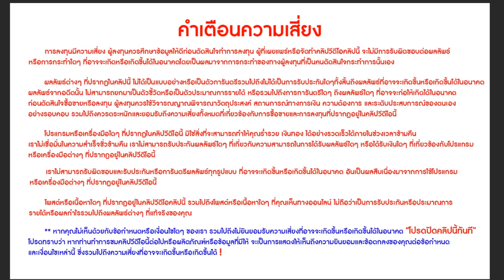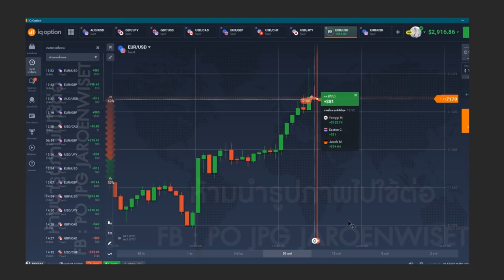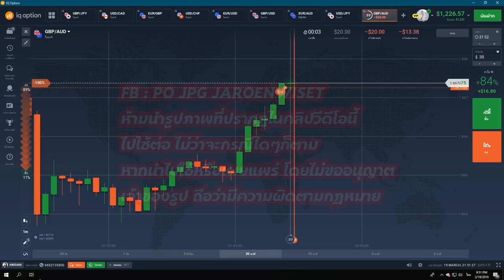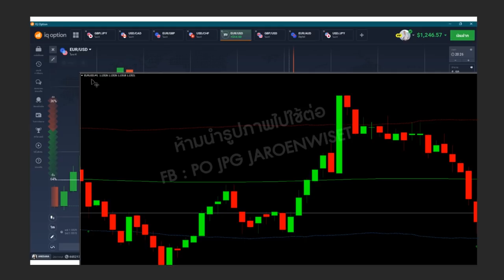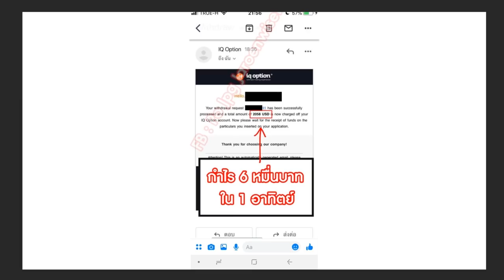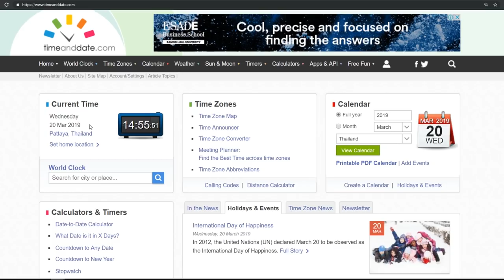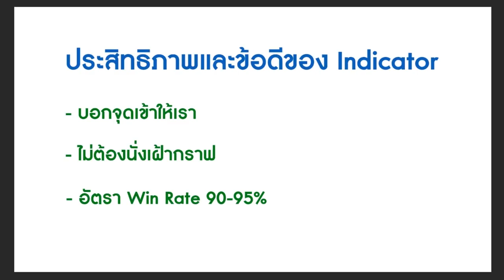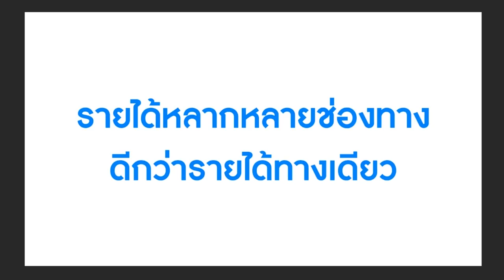IQ Option | สอนเทรด มือใหม่ 2019 (ง่ายมาก!!!!)